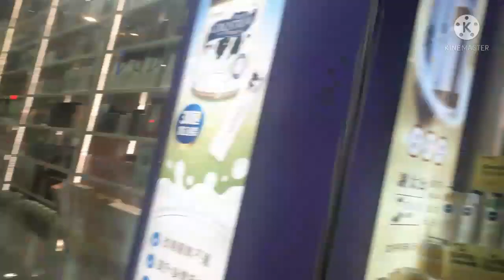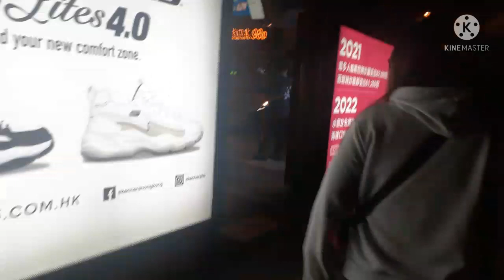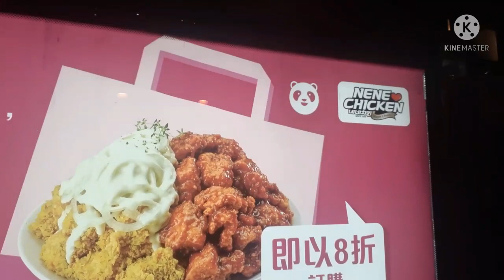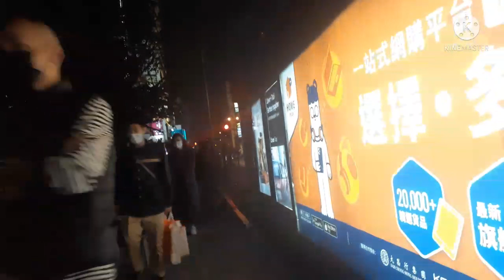Happy New Year 2022 Hongkong Jordan TST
Malam tahun baru 2022 di hongkong Jordan TST